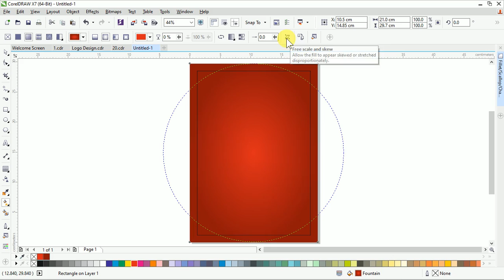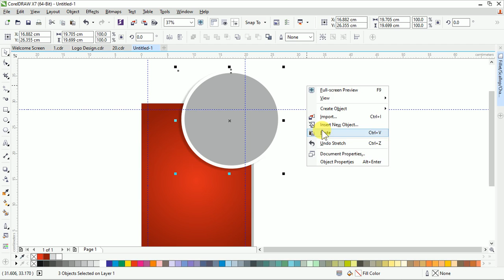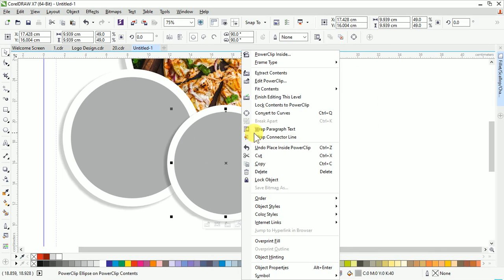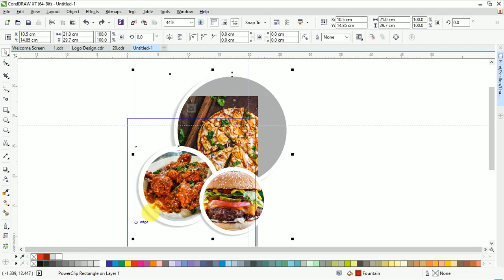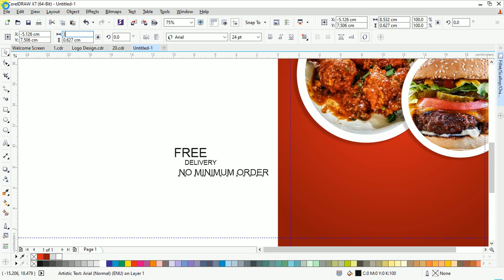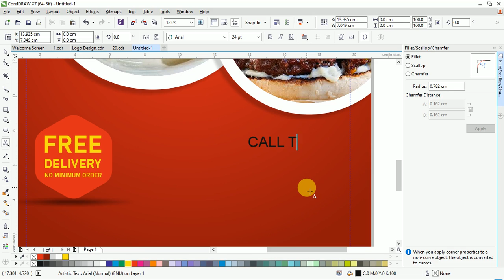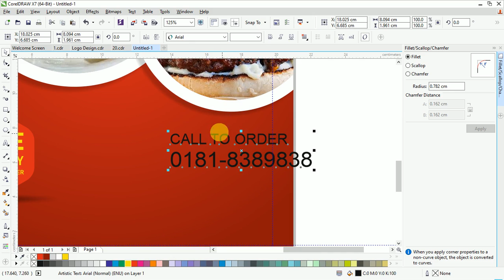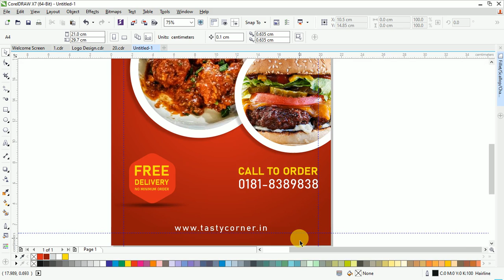Restaurant flyer design in Corel draw | Graphic Design 4u